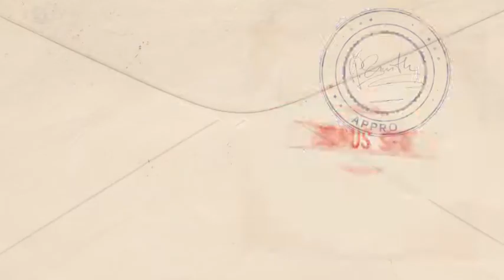Rubber Stamp (Best After Effects Projects)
Rubber Stamps Anenated Pack CS5

Download customizable Rubber Stamp After Effects Templates CS5, a stylish solution for promo, fast rendering

Easy setup and quick customizing!

Download Free preview  Line Icon Pack for corporate or commercial use
Download preview  Line Icon Pack for corporate or commercial use
Simple Control

Rubber stamp CS5 uses standard effects to create a best Project. Rubber Stamps has very simple control. Project setup and animation were made with the help of set of expressions and effects.

Rubber stamp CS5 include:

Stylish bonus SFX include
Free backgrounds include
Elegant animation
100% dynamic vector resizable
No plugins required
One click to change color, text, logo
Fast rendering
Video tutorial
Prevew clean mockup gallery